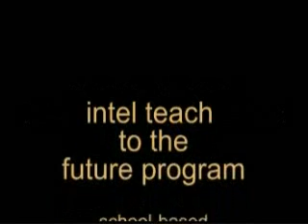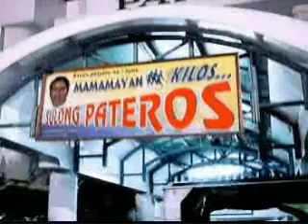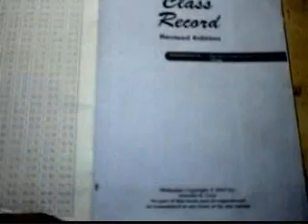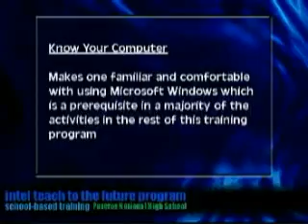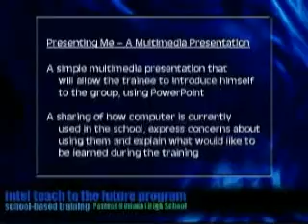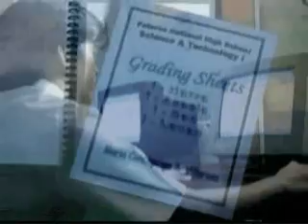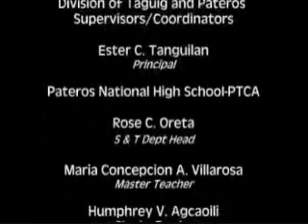Pateros National HS - Intel Teach to the Future Program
A documentary on PNHS and Intel Teach to the Future Program which aimed to prepare teachers in the effective use of information technology in the classroom. September 2002. Produced & Edited by Casie Villarosa, Sunset Digital House.